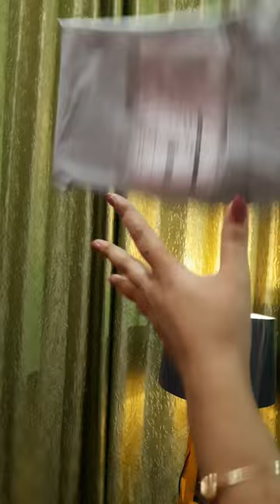Meesho Rs_129/parcel unboxing |Meesho haul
Princess Crown birthday crown tiara Hair Band pack of 1 piece Hair Accessories
Name: Princess Crown birthday crown tiara Hair Band pack of 1 piece Hair Accessories
Hair Type: Human Hair
Ideal For: Kids- Girls
Pattern: Camouflage
Size: M
Net Quantity (N): 1

Material : Synthetic

Type : Tiara

Made from soft glitter fabric using hot pressed stamping foil will compliment any outfit and durable enough to last day into night. Gold glitter sash + rose gold lettering looks great on photos...It's perfect for those who obsesses over the perfect shot for . Rhinestone Tiara. Perfect for any party use, makes the most stunning at any occasions decorated for the special birthday